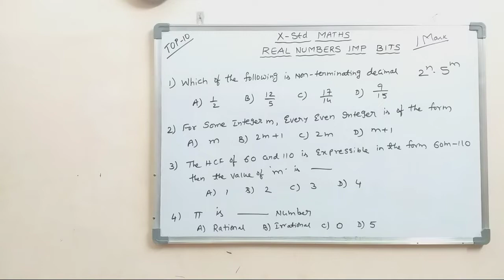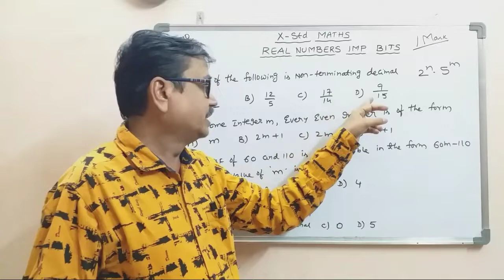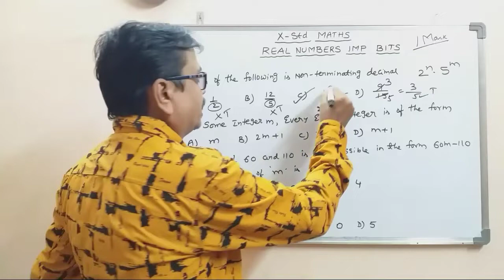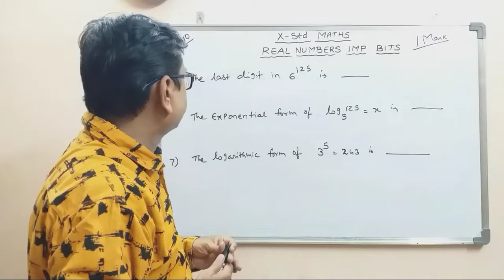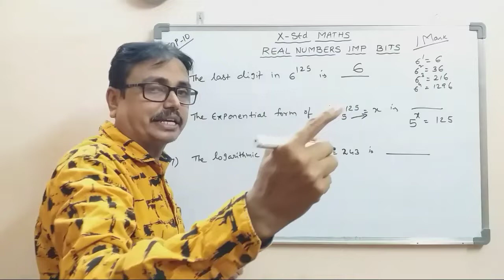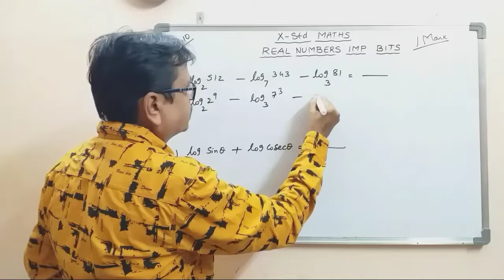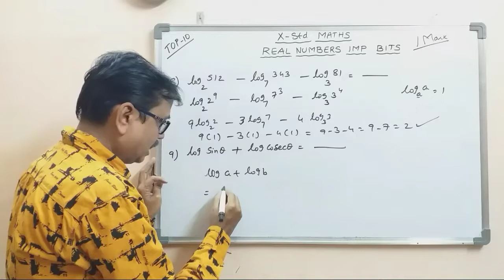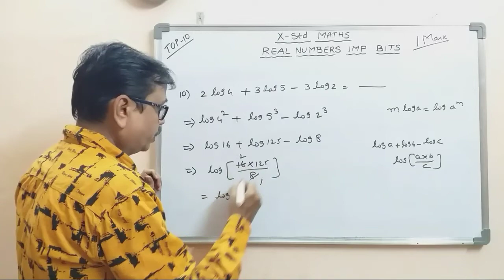Real Numbers I Class 10 I dsrlmaths I Top -10 Bits I Objectives I